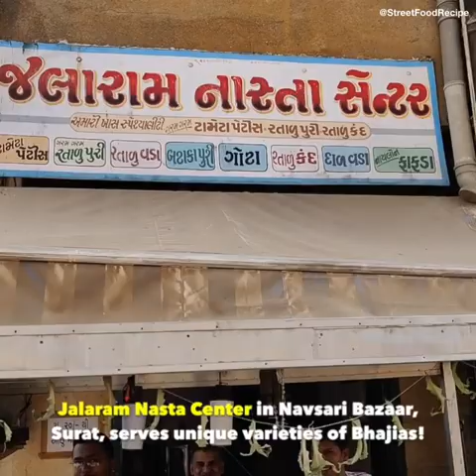STUFFED TOMATO BHAJJI!